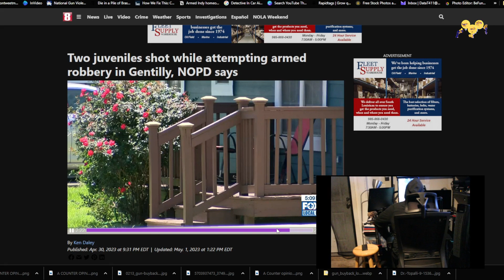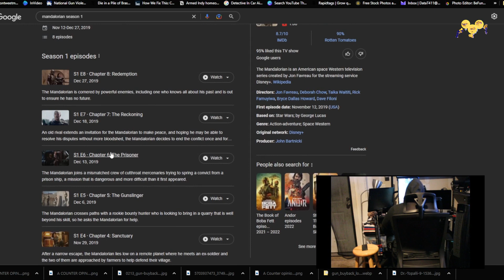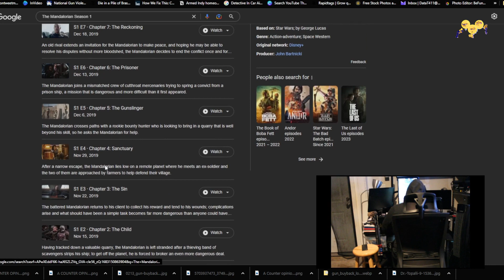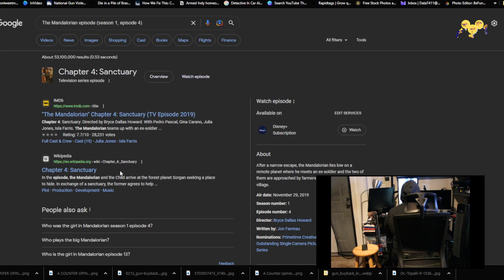Two juveniles shot while attempting armed robbery in Gentilly, NOPD says